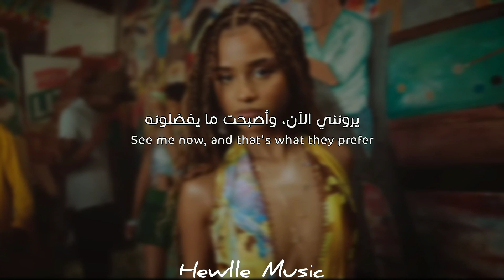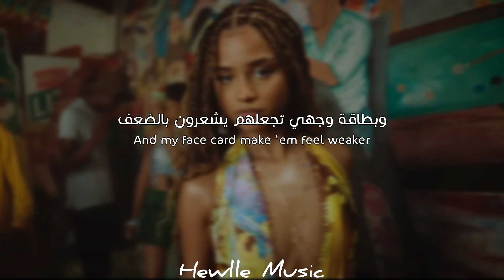Tyla & Gunna & Skillibe - Jump [Arabic Sub + Lyrics] مترجمة للعربية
• Translation Hewlle Music
• Support The Artist : Tyla & Gunna &
• song
• ادعمونا بلايك وسبسكرايب وأهم شي الجرس عشان ما يفوتكم شي مننا.
💫  أي ملاحظة اكتبوها في التعليقات 💫

(Lyrics)

Original girl, you aren't a replica (No)
Smooth, clean, no regular degular (No)
Pretty for real, and pretty pon my cellular (No)
Mi know say ya hot (No)

They never had a pretty girl from Joburg
See me now, and that's what they prefer
I don't touch no wheel 'cause I gotta chauffeur
First class how I get 'round the world
Just miss me with the drama
Unless ya comin' with the commas
Double it up
Oh, DJ turn the sound up
'Cause we bout to pour the rounds up
Tell 'em double it up

From Jozi to Ibiza
They say it doesn't get sweeter
Feel my body banging like speaker
Ooh, sweating out my concealer
Skin tight, no millimeter
And my face card make 'em feel weaker
But you know that my body is a healer
Ooh, I love to make it

Oh, you know I love to make it jump, jump, jump
Tump, tump, tump, tump, back it up-tup
Haibo, you know I love to make it

Only gotta make a call and I'm here
Girl, I wanna know your vibe, oh, yeah
Listen to me, I put some carats in your ear
Make this stick jump, I want to put it in her rear
Wanna give D, I serve it like a dealer
Deep in her throat while I'm digging in her middle
I'm back in Joburg, it can't feel no realer
A perfect picture like a Polaroid
She a trophy, no award
Baby sweet and tender like sirloin
Told the chauffeur take you to a Chanel store
Ever play with you, it be a world war